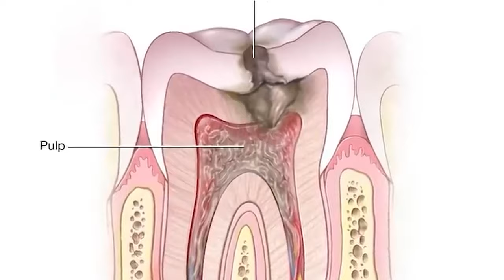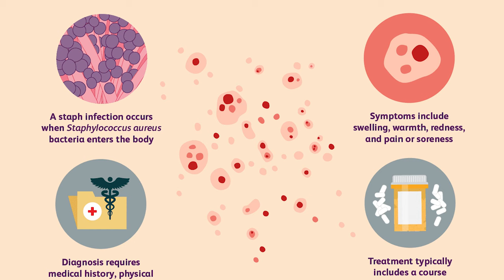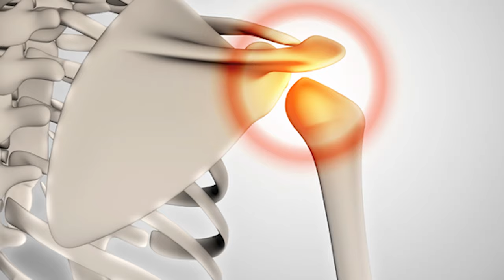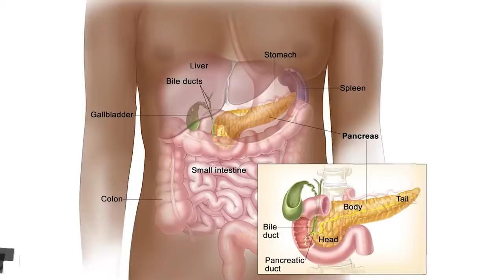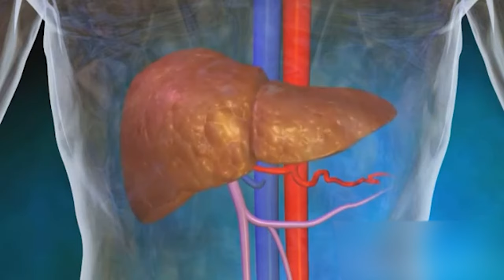Tragic Secrets That Cost Patrick Swayze His Life And Career